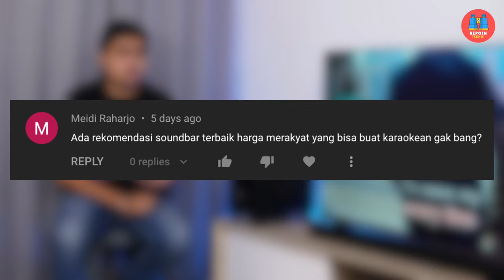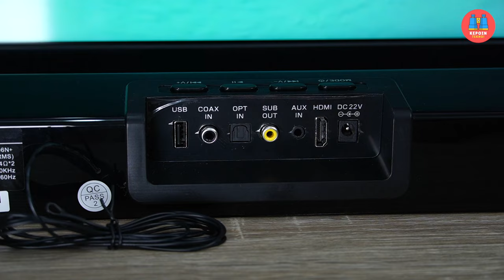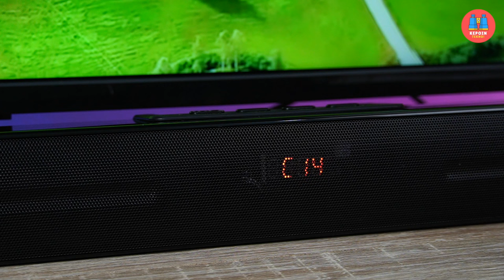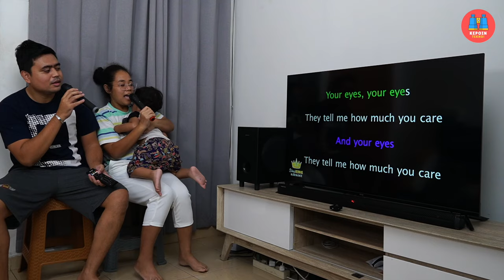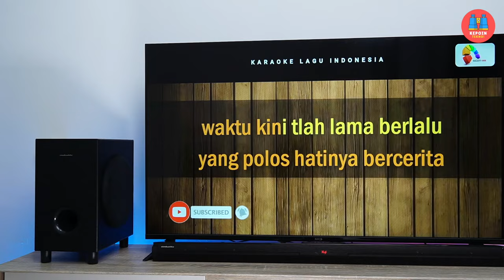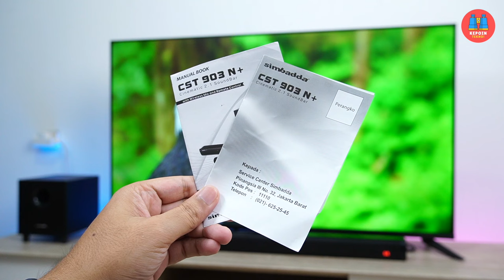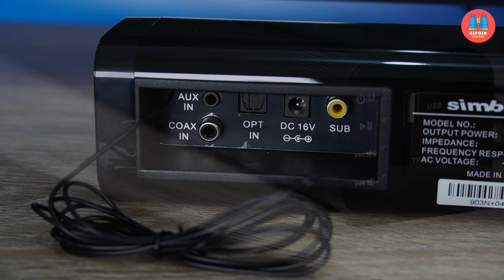⚡️ Soundbar Terbaik untuk Karaoke di Rumah! Harga Irit Fitur Komplit!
Suka karaoke atau sering ngadain event di rumah kayak ulang tahun anak, arisan, pengajian, atau semacamnya? Berikut ini rekomendasi soundbar terbaik dan soundbar murah terbaik yang mungkin bisa jadi jawaban atas request kalian.

Harga Promo Disc. Up to 43%

Review Soundbar Terbaik Simbadda by Febian